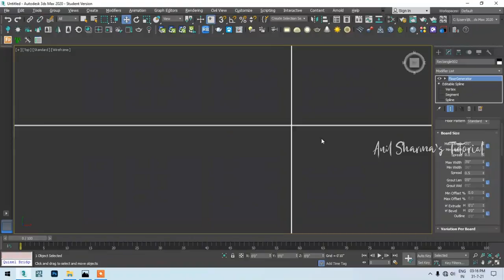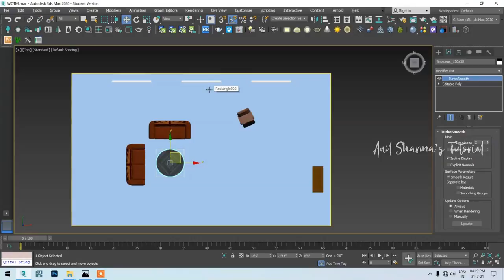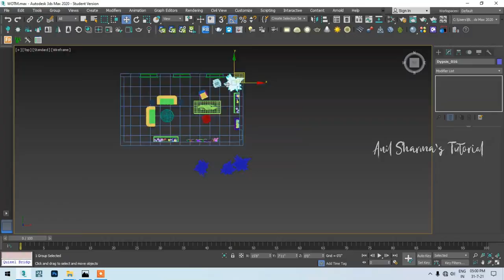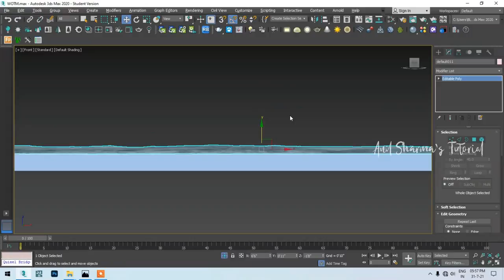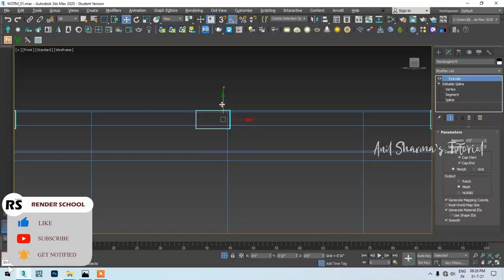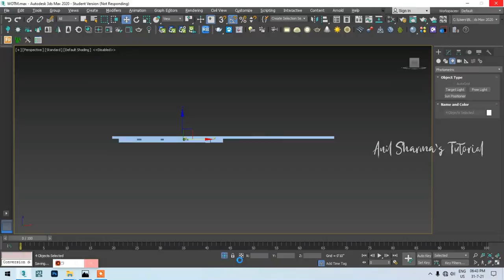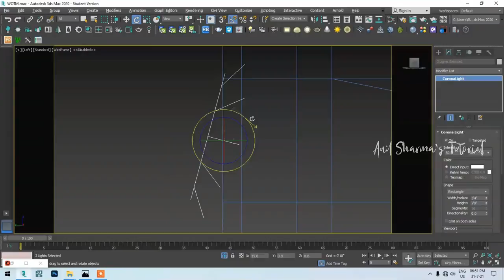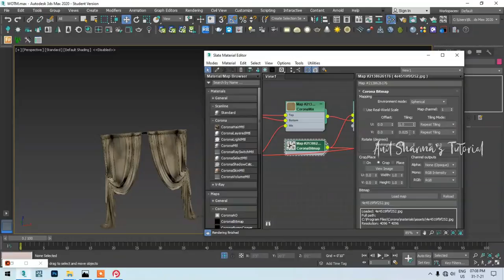MAKING OF WRATH OF MAN SIMILAR SCENE IN 3DS MAX CORONA RENDER (SPEED POST)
IN THIS VIDEO I SHOW YOU HOW TO MAKE FILM SCENE IN 3DS MAX
PC RIG : AMD RYZEN 9 5950X  | 64GB RAM | RTX 2080 8GB